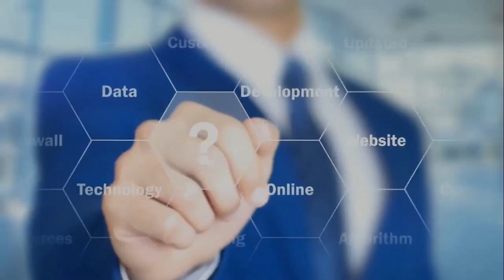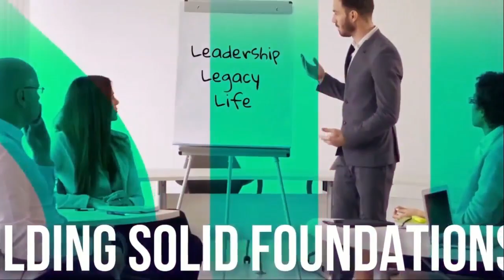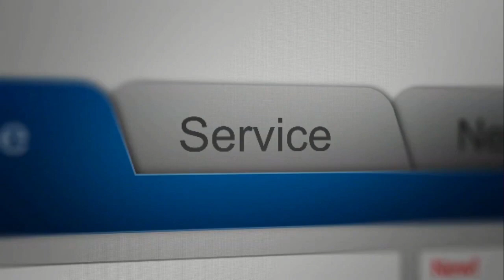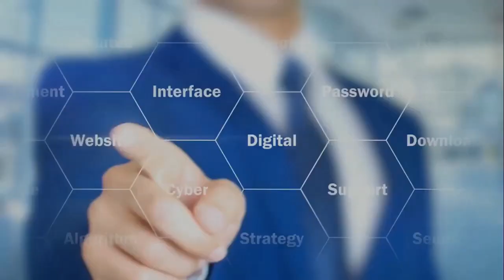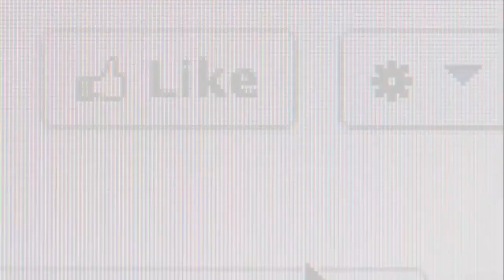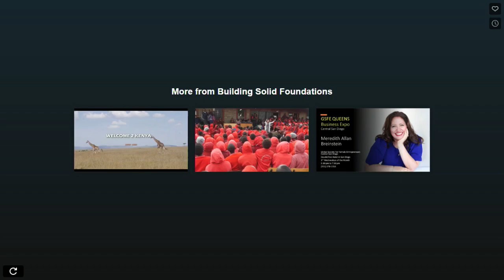Fabulous Lifestyle Radio on Sun, 14 Jan, 2024